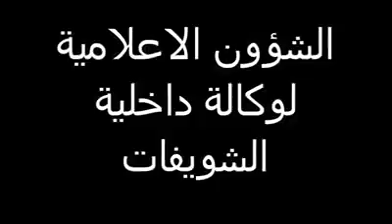Progressive Socialist Party NEW SONG 2 2016 ( P.S.P)